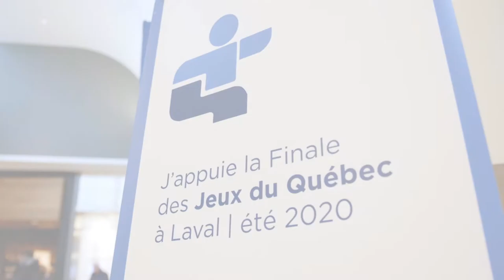Laval se mobilise pour 2020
Notre porte-parole Roseline Filion en mission pour mobiliser les Lavallois dans le but qu'on obtienne la Finale des Jeux du Québec - été 2020!  Vous aussi, prenez 20 secondes pour 2020! Laval souhaite devenir l’hôte de la Finale des Jeux du Québec - été 2020. Donnez votre appui au 2020.laval.ca